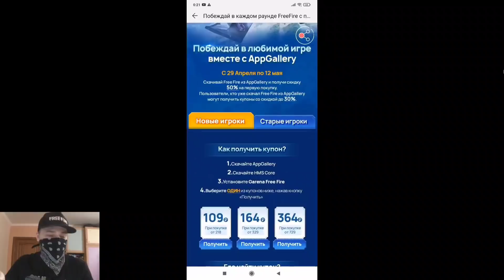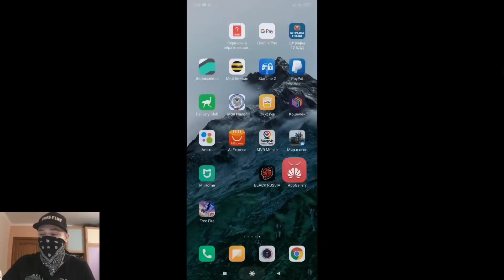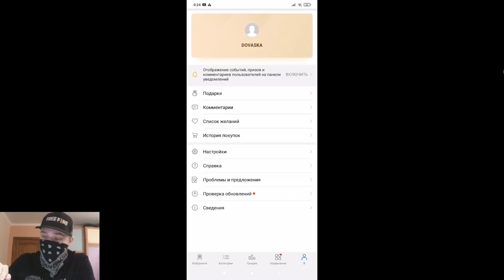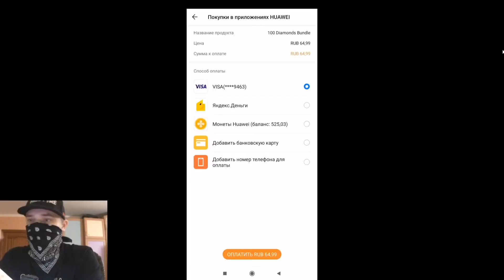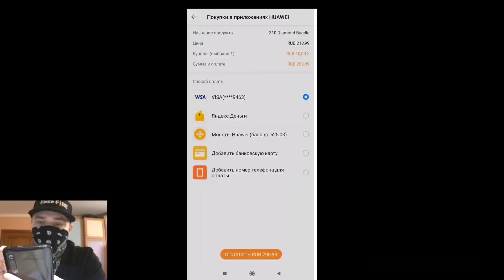КАК ПОКУПАТЬ АЛМАЗЫ В ФРИ ФАЕР С БОЛЬШОЙ СКИДКОЙ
Переходи по этой ссылке

1. Запрос не удался и Сервис недоступен, пожалуйста повторите попытку..- Нужно изменить страну и регион на Россию (AppGallery - Я - Настройки - Страна/регион - Изменение страны или региона - ОК - Россия)
2. Закончились попытки и снизу следуйте правилам акции - Нужно сначала скачать игру с AG, потом получить купоны
3. Обращайте внимание, каждый купон только может получен 1 раз. И для новых только можно выбрать 1 купон и получить.